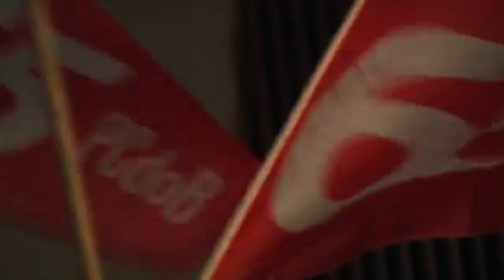Mulheres comunistas dão nova cara à disputa eleitoral no país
A presidenta Dilma Rousseff e a boa avaliação de seu governo tem ajudado a mudar a cara da política nestas eleições. As mulheres participarão das eleições de outubro não apenas como eleitoras, mas como candidatas e estão cada dia mais competitivas.